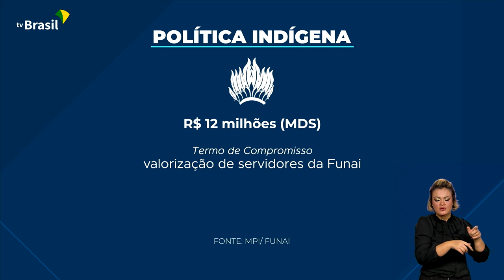POVOS INDÍGENAS | PRINCIPAL DEMANDA AINDA É POR DEMARCAÇÃO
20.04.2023 - E ontem, Dia Nacional dos Povos Indígenas, o compromisso com a demarcação de terras foi reafirmado pela FUNAI.